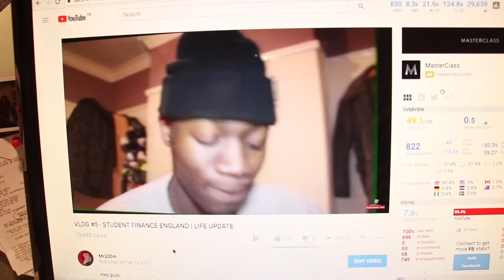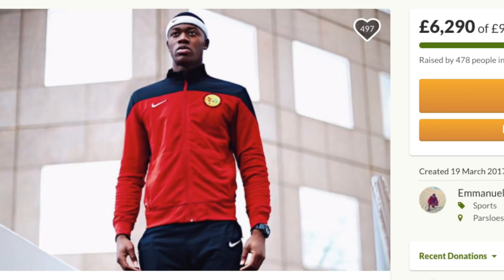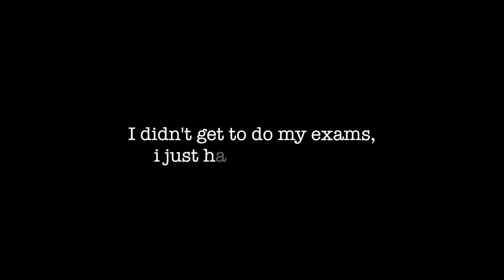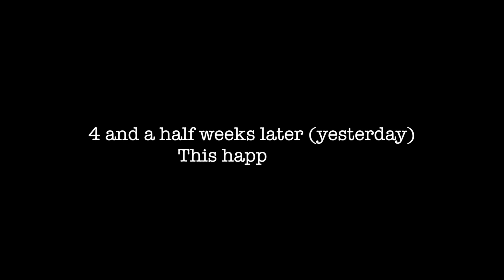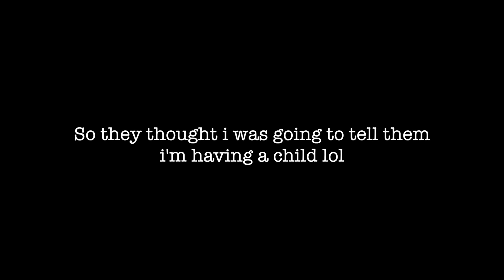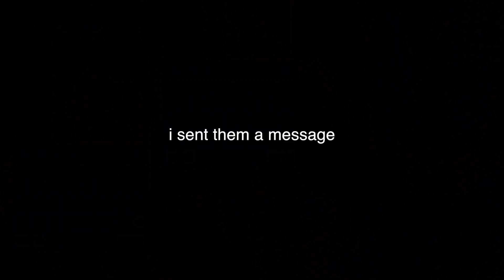HERE'S A BETTER EXPLANATION FOR YOU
So i know a lot of people didn't understand the importance of my last video, so here's a little more of an explanation?